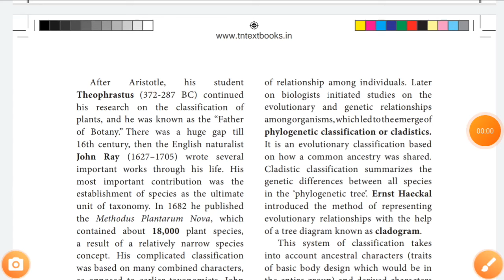11th BIO-ZOOLOGY | HISTORY OF CLASSIFICATION PART -2 RECAP